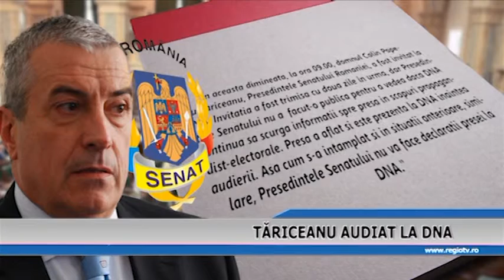TARICEANU AUDIAT LA DNA